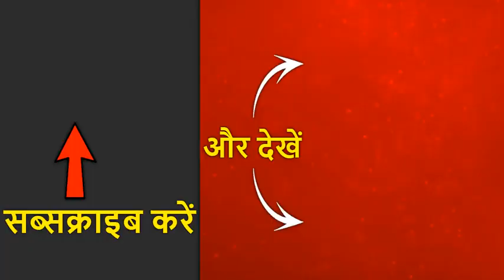Uttarakhand Monsoon Session: विधानसभा सत्र के दौरान विपक्ष के नेताओं ने किया जबरदस्त हंगामा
Uttarakhand Monsoon Session Update : उत्तराखंड में विधानसभा सत्र के दौरान हुआ विपक्ष के नेताओं ने किया भारी हंगामा |  सदन में भगवानपुर के मेडिकल कॉलेज का मामला गरमाया, कांग्रेस विधायकों ने सदन से किया वॉक आउट | विपक्ष के विधायकों ने सरकार के खिलाफ जमकर की नारेबाजी |